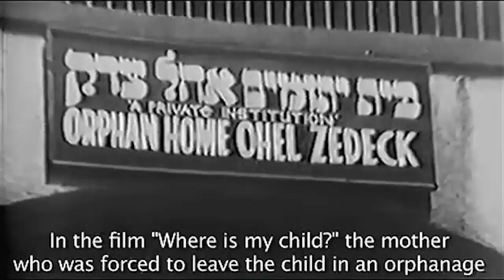History of Yiddish Cinema - "What is Melodrama?"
"What is Melodrama?" -- conversation with Zehavit Stern,